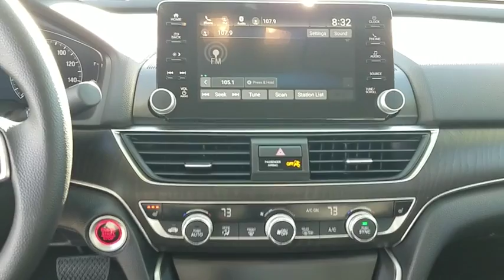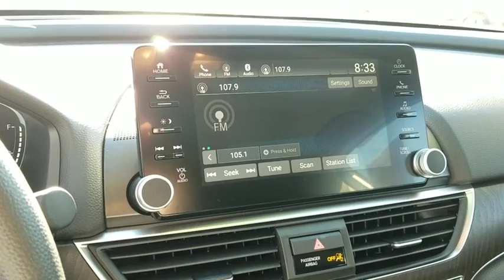2018 Honda Accord Las Vegas, Centennial Hills, Henderson, Pahrump, Flagstaff, NV P2670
Lunar Silver Metallic U 2018 Honda Accord Available in Las Vegas, Nevada at Findlay Honda Northwest. Servicing the Centennial Hills, Henderson, Pahrump, Flagstaff, NV area.

Welcome to Findlay Honda of Centennial Hills. We recognize that it's New to You! All of our vehicles are hand picked and inspected and come with a 100% guarantee for 30 days. This vehicle includes the following options:brbrBackup Camera, USB, Power Driver's Seat, Bluetooth, Sunroof/Moonroof, Climate Package, Automatic Headlights.brbrClean CARFAX. Lunar Silver Metallic 2018 Honda Accord EX FWD 1.5T I4 DOHC 16V Turbocharged VTEC CVTbrbrbr30/38 City/Highway MPG Recent Arrival!brbrbrCall us today to schedule your VIP Test Drive!